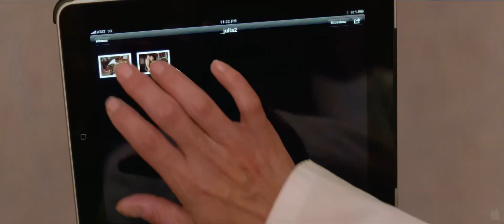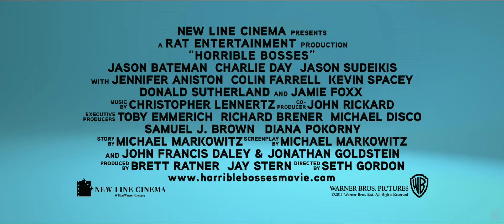Horrible Bosses - filme noi 2011 -Trailer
- filme, documentare, clipuri, filmulete, clipulete
uploadeaza si downloadeaza la viteza maxima pentru Romania

Filme noi 2011 downloadeaza sau uploadeaza la viteza maxima in ROMANIA
stocheaza sau trimite: fisiere, filme, muzica, poze,
Cea mai mare viteza de download si upload din ROMANIA pentru upload si download!
INCEARCA acum!
Vizioneaza filme noi din vara anului 2011
premiere cinematografe MALL marele ecran
Filme frumoasa, uploadeaza si downloadeaza acum

dvd trailer clip preview mp4 new youtube road